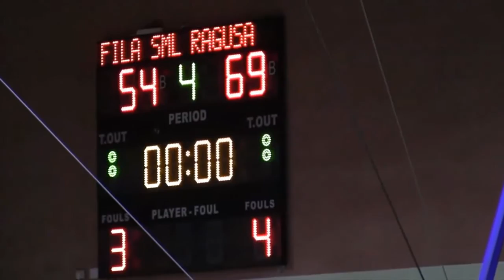Fila San Martino - Passalacqua Ragusa (23^g. A1 2015/16): le interviste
Le interviste realizzate al termine dell'incontro tra Fila San Martino e Passalacqua Ragusa, valido per il 23° turno di serie A1 femminile 2015/16.
Protagonisti il coach del Fila Larry Abignente, la guardia Jasmine Bailey e il presidente giallonero Vittorio Giuriati.